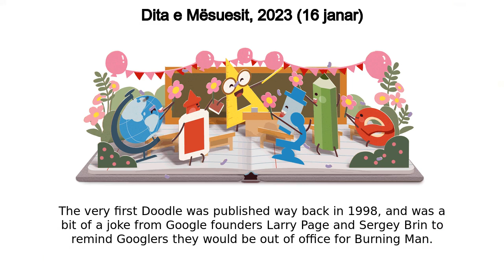Dita e Mësuesit, 2023 (16 janar)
Dita e Mësuesit, 2023 (16 janar) google doodle was shown on the google home page in multiple countries.
Google has showcased Teachers' Day 2023 (Jan 16) doodle on it's home page Google logo was temporally changed to this doodle in many countries The very first Doodle was published way back in 1998, and was a bit of a joke from Google founders Larry Page and Sergey Brin to remind Googlers they would be out of office for Burning Man The first animated Doodle premiered on Halloween 2000 In 2009, Google created the first same-day Doodle when water was discovered on the moon Google maintains a public archive where you can check out every Doodle ever made Like, Share and Subscribe to Doodle Catalog for more such amazing doodles